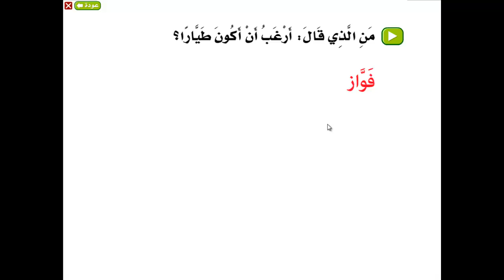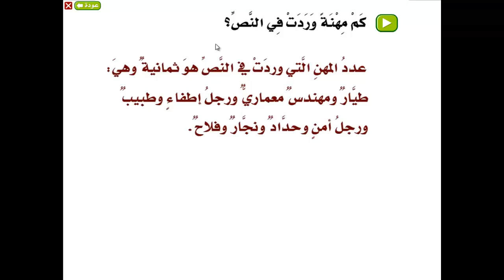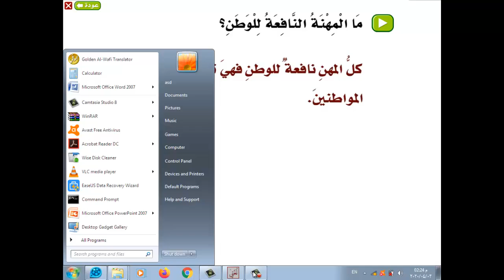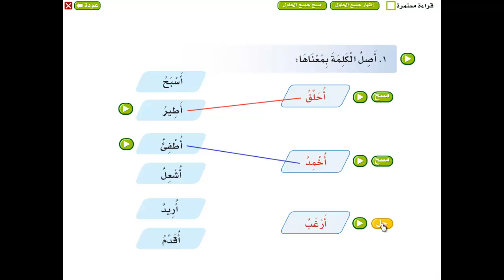لغتي (تدريبات درس أحب أن أكون 1)الصف الثاني الابتدائي